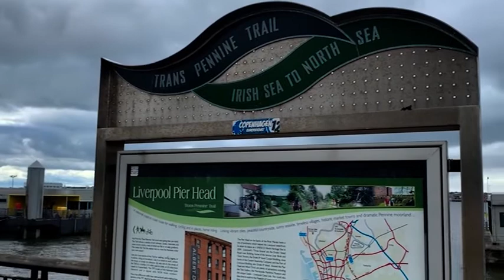Liverpool's Covid-19 fund cut by 32%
Metro Mayor Steve Rotheram has accused the government of "short-changing" councils after the UK government cut the city’s Covid-19 funding by 32%.